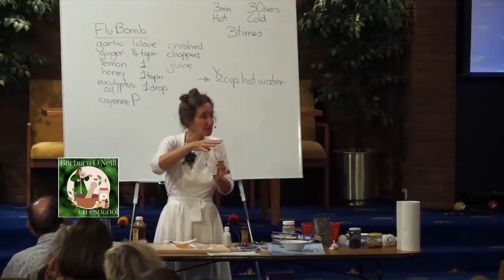🛁 ¡Relájate y revitalízate con las maravillosas Sales de Epsom! 🌿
🛁🌿 Las Sales de Epsom son un tesoro natural que puede brindarte innumerables beneficios:

✨ Alivia el estrés y la tensión.
💆‍♀️ Promueve un sueño reparador.
🌬️ Ayuda a descongestionar los senos paranasales.
🌱 Aporta minerales esenciales a tu piel.
🔥Alivia las quemaduras y repara la piel.

¡Dale a tu cuerpo y mente el regalo del bienestar con las Sales de Epsom! 🛀✨